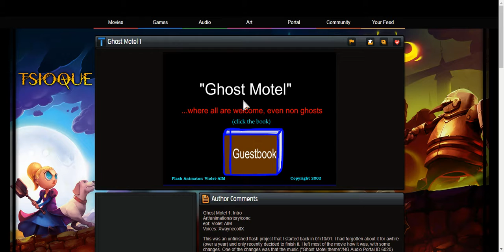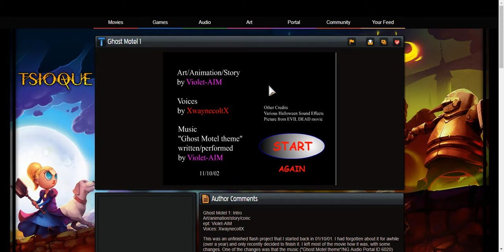Ghost Motel 1 playthrough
this is a flash game made in 2002 also my favorite flash game